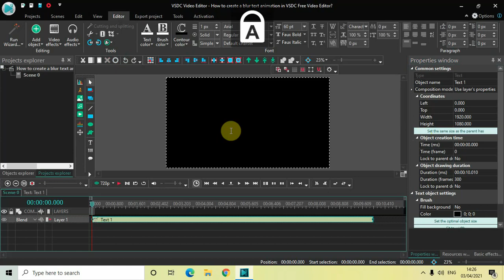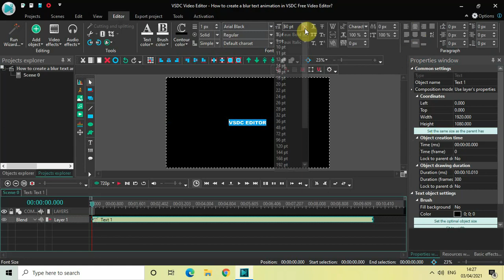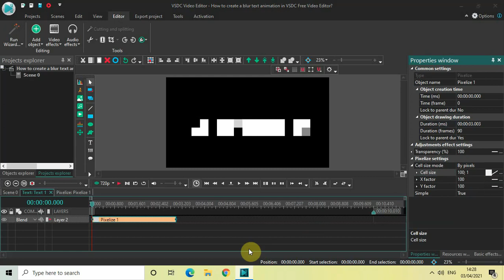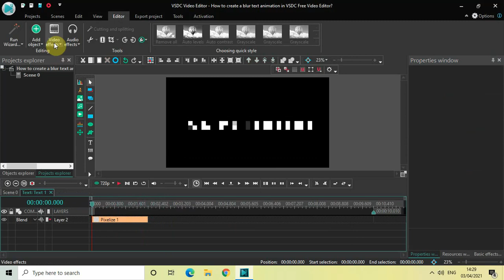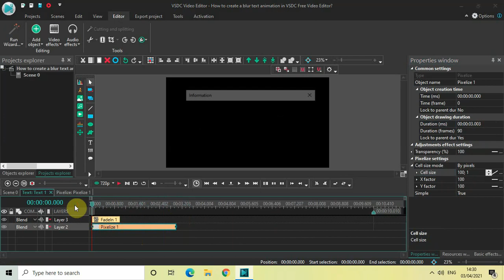How to create a blur text animation in VSDC Free Video Editor?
VSDC Video Editor Beginner Tutorial - In this video, ,I show you how you can create a blur text animation in VSDC Free Video Editor.